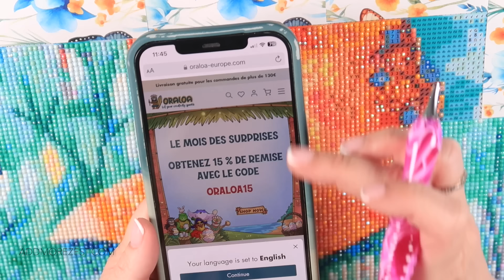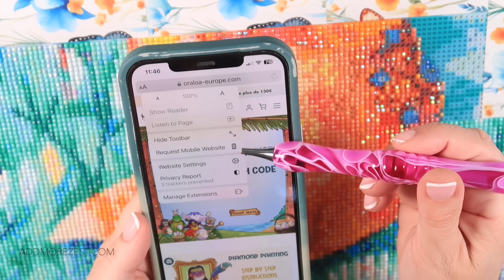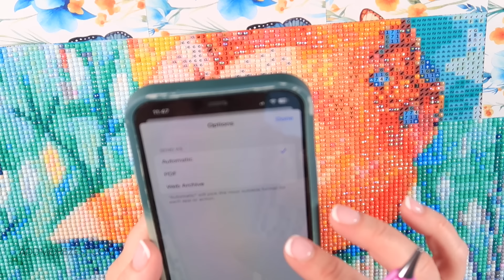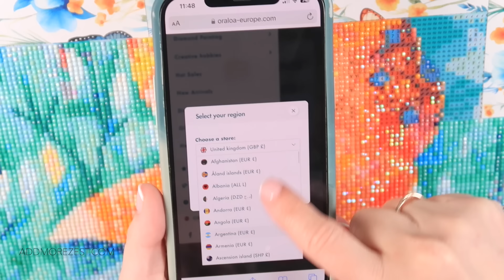Fox Woman WIP & Waffle/Chat | Oraloa Diamond Painting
Join me while we chat and complete some of my current diamond painting craft. These videos range from a mini diamond painting, to a section of my current big project.

I enjoy reading and replying to your comments with discussions about diamond painting tips & tricks, current projects, future plans and much, much more.

If you're new here, you can find out more about me on my website listed below, where I have pages dedicated to helpful videos, links to my favourite supplies and much more.

The diamond painting tray I use can be found at my diamond painting accessories shop

💎Facebook Group or find us by searching for 4kidsat147 Diamond Painting Chat.